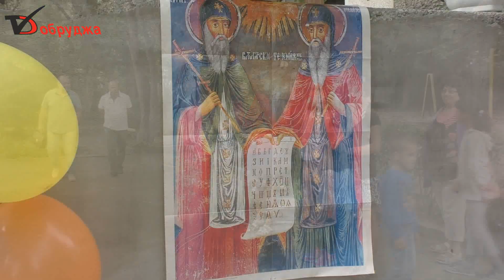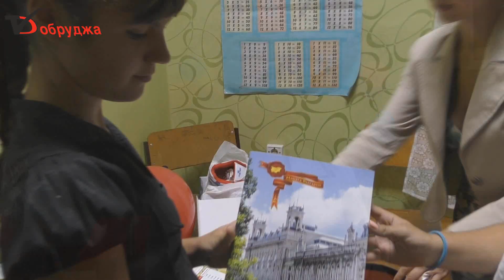Радио "Добруджа" зарадва социално слаби ученици